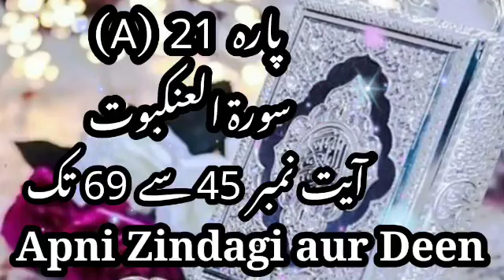Dawrah-e-Quran 2022 Dr Farhat Hashmi || Para 21 📚 (A) Surah Al Ankabut Aayat No 45 to 69.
🎁  DAWRAH- E-QURAN🎁
📚 JUZ: 21

📝 Al-'Ankabut 45-69
⏰ Time Duration
▶️  00:29:15🌹🌹🌹

Jazakallah khair.